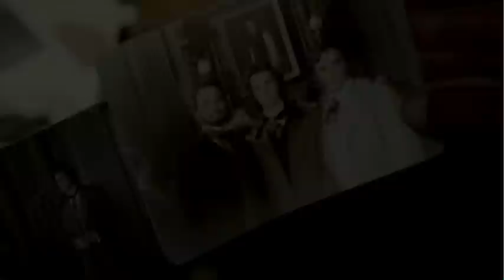With a heavy heart— Basil Hallward/Henry Wotton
(Description contains spoilers.)

What if Henry had been able to see Basil's ghost?

In life, Basil and Harry loved one another: but beyond their Oxford days, they could never confront it. Basil died having never told Harry that he still loved him. He visits Harry from beyond the grave, to tell him how he died and to warn him against Dorian. At first, Harry is terrified, until Basil reminds him of the love they had shared, and shows him how he died.

With Dorian dead and the portrait returned to normal, Harry is alone again, and assumes Basil has moved on to the afterlife...